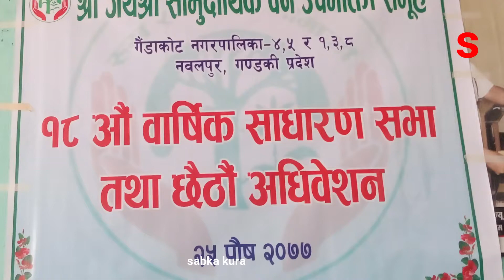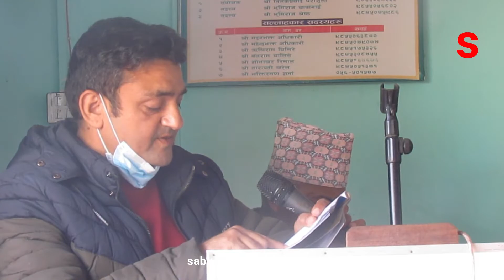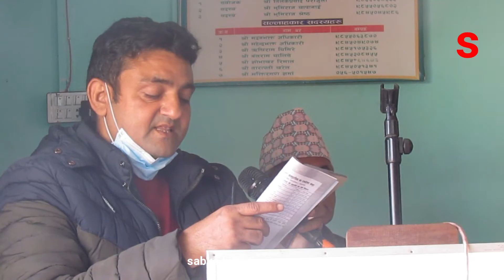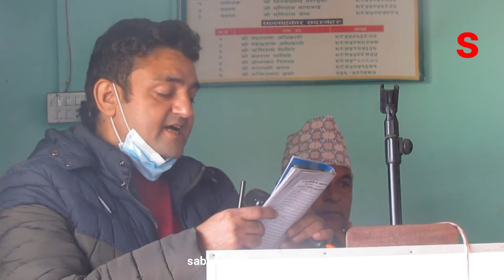जयश्री सामुदायिक वन उपभोक्ता समूह।।jayashree ban